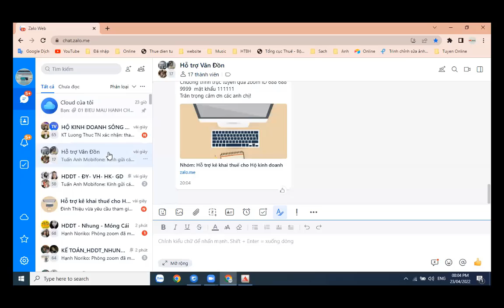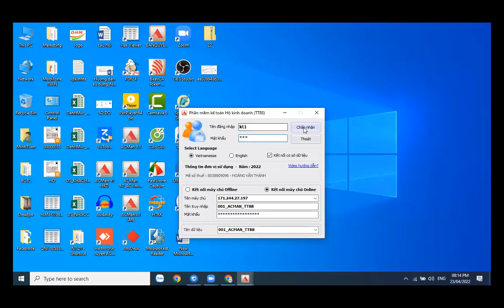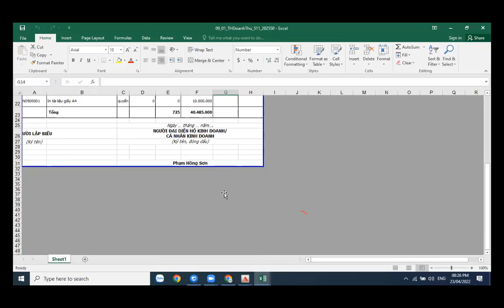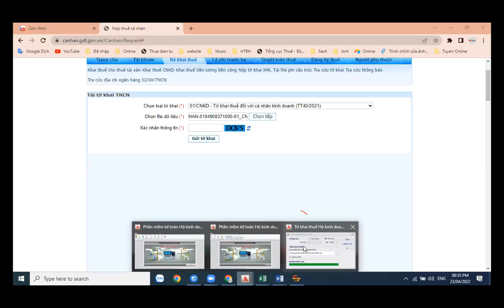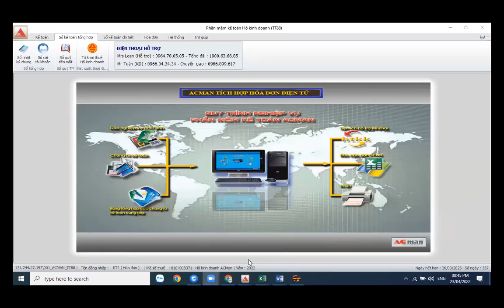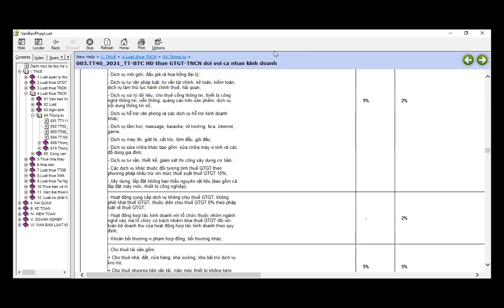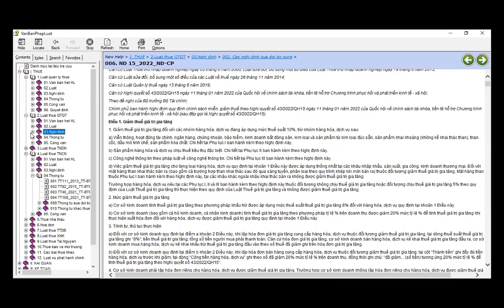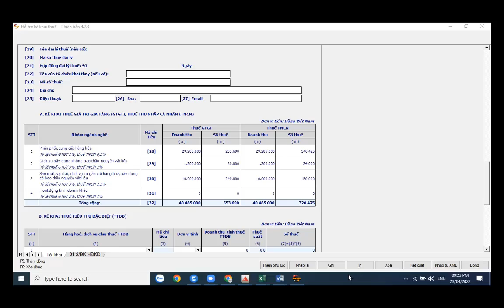HƯỚNG DẪN PHẦN MỀM KẾ TOÁN CHO HỘ KINH DOANH VÀ GIẢI ĐÁP CÂU HỎI